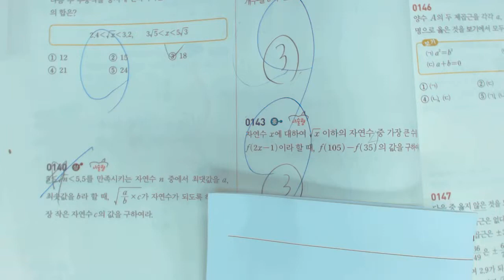2015 중3 쎈수학 상 140